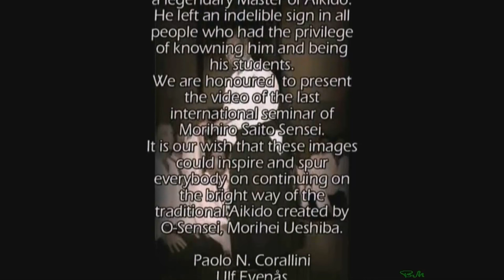Aikido The last seminar of Morihiro Saito Sensei